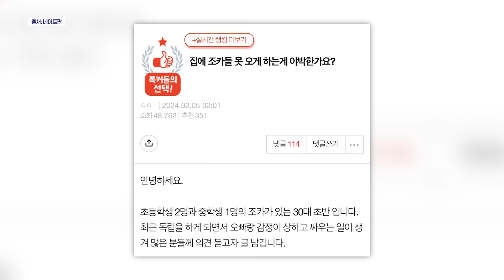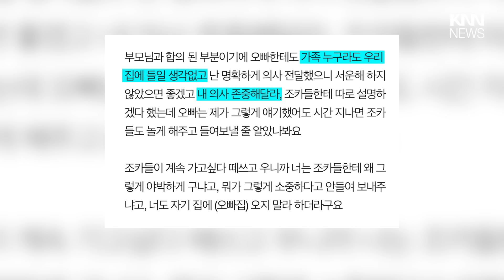집에 조카들 못 오게 하는 게 그렇게 야박한가요? / KNN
최근 온라인 커뮤니티에 '집에 조카들 못 오게 하는 게 야박한가요?'라는
글이 올라와 화제입니다.